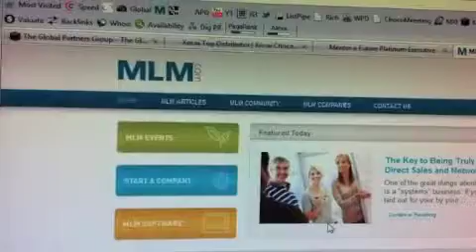Xocai Chiba ネットワーク販売 MLM 重鎮 Matsudo Japan 日本 Adam Green MXI Corp 誠実 Hakodate 頼もしい JP.OT JA30 習熟 賢い